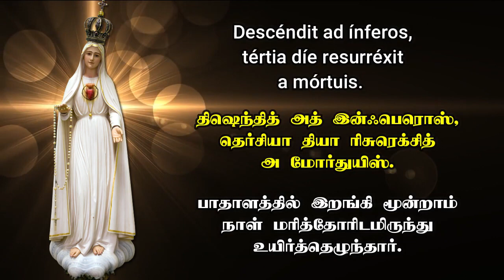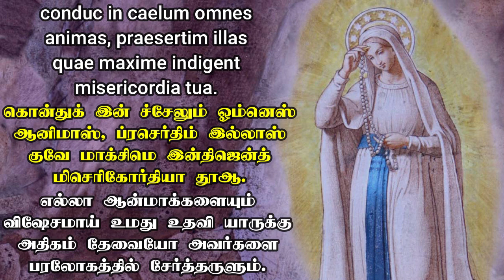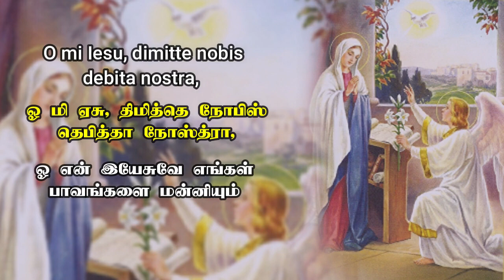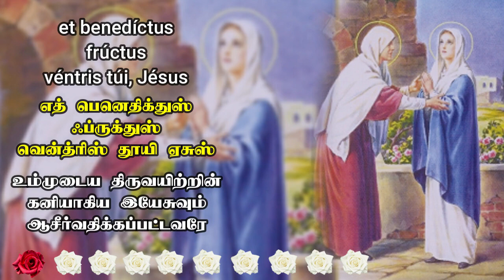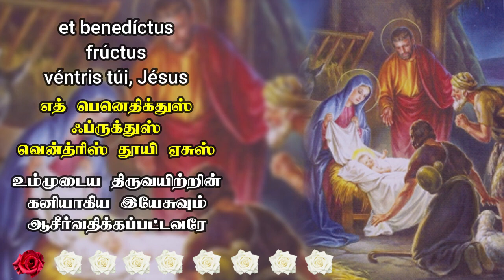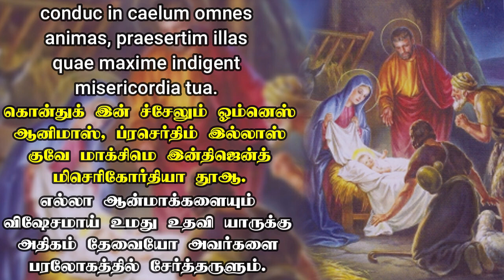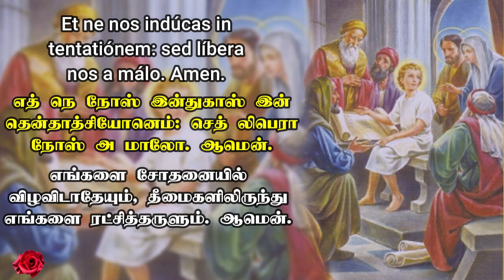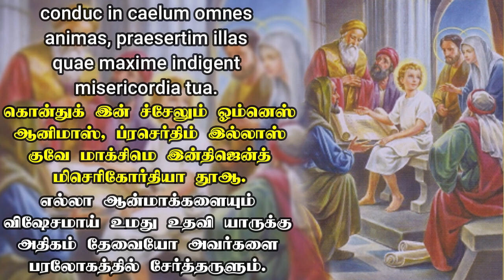லத்தீன் மொழியில் பரிசுத்த செபமாலை || தமிழ் வார்த்தைகளுடன் || Rosary in Latin || 08.08.2024